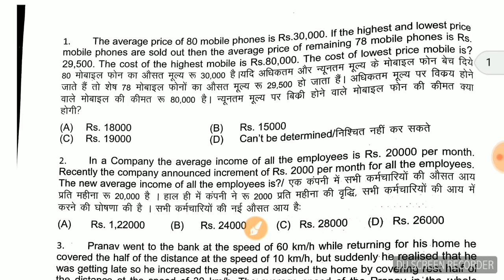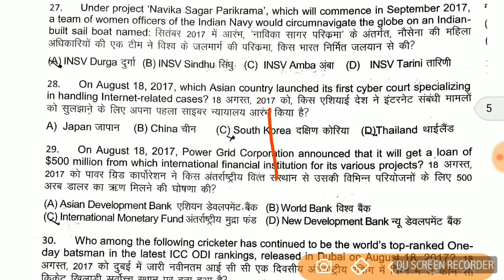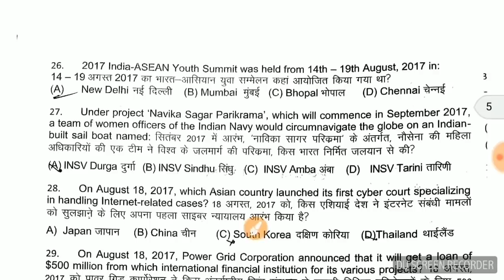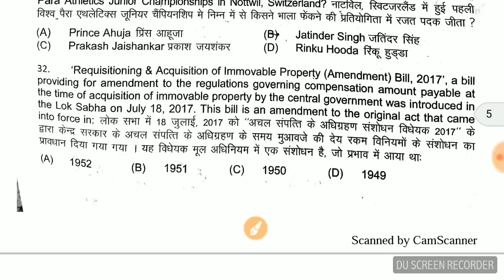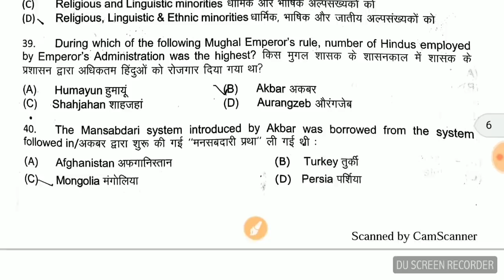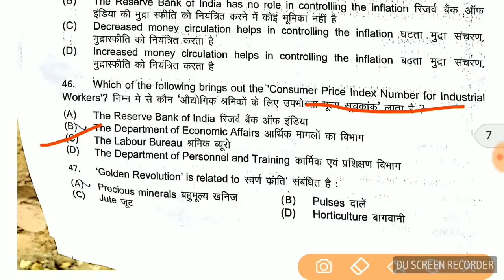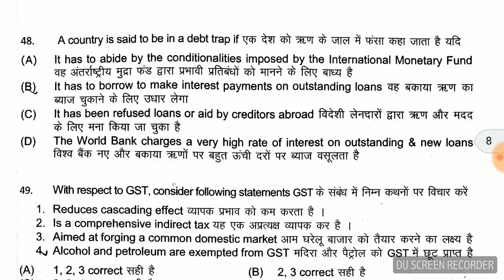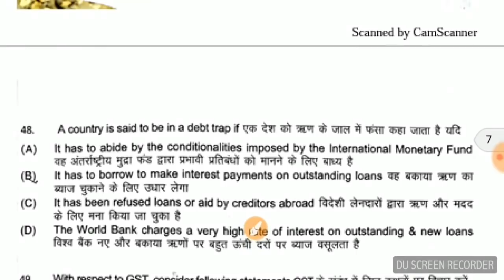ib previous year question paper intelligence bureau preparation ib officer kaise bane tier 1 pre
ib previous year question paper study for civil services